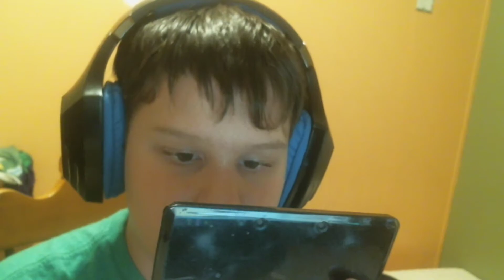Angry Video Game Nerd Bro: Episode: 1